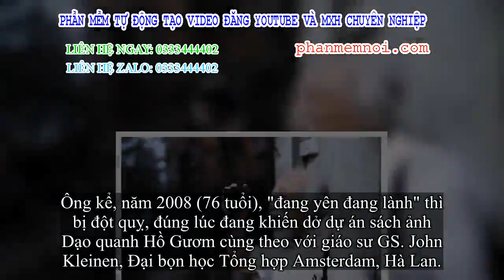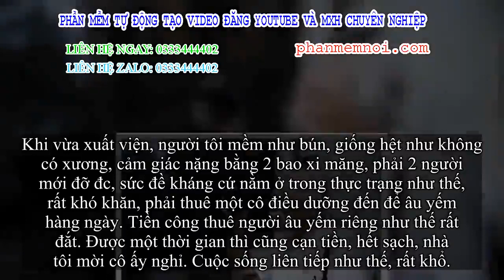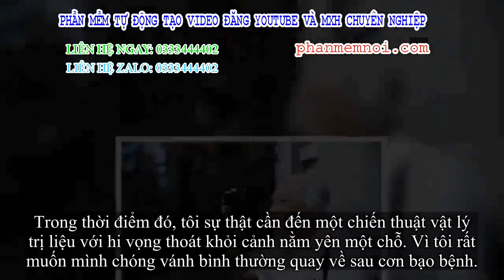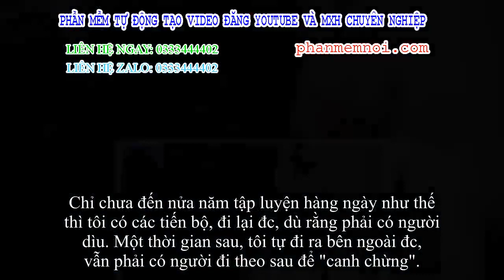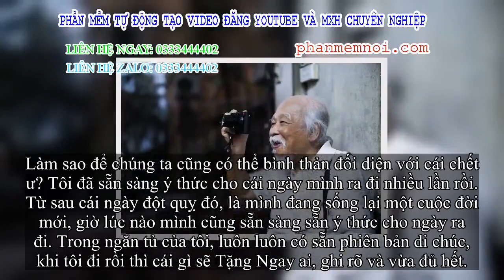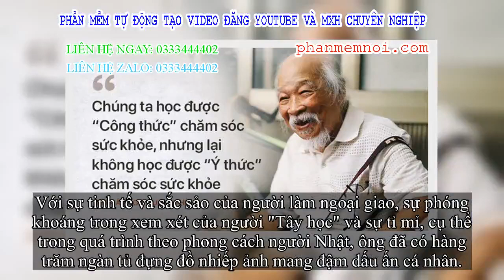✅ 'Tiên ông nhiếp ảnh' U90 ở HN: Hồi sinh kỳ diệu sau cơn đột quỵ & bí quyết sống tbọn họ ít ai ngờ